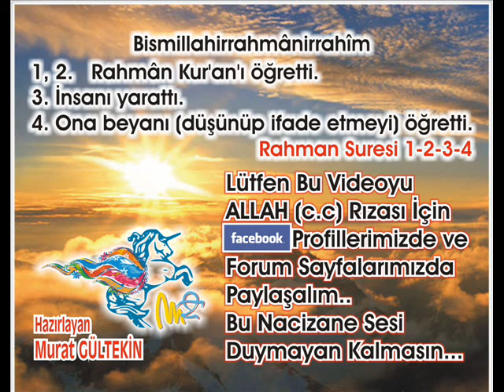Şuara Suresi 4 - Abdulbasit Abdussamed (Tecvid)